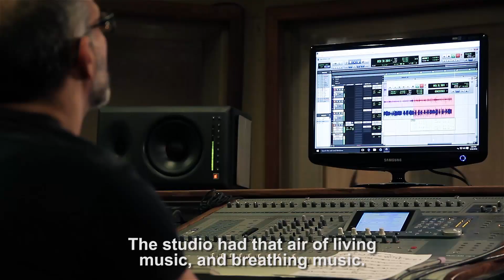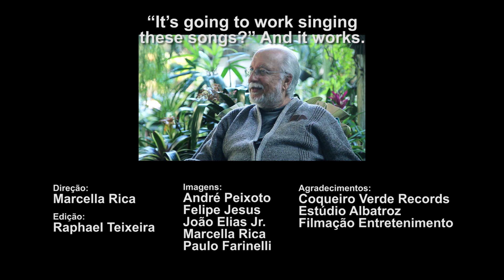Websérie CDJazzInBossa - Episódio 1 - O Projeto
Oii gente!!!

É com muita felicidade que estreiamos a série, que vai contar um pouco desse meu projeto com o querido, e um dos pais da Bossa Nova, Roberto Menescal!
E aqui vocês vão poder acompanhar um pouco de como foi o processo de gravação, as escolhas das canções, os arranjos de cada releitura, um pouquinho sobre tudo que resultou no CD "Jazz in Bossa, Bossa in Jazz".
O CD já está liberado em todas as plataformas digitais!
Itunes, Spotify... corre lá pra conferir!!

"JAZZ IN BOSSA - BOSSA IN JAZZ"

Espero que vocês gostem de saber um pouquinho mais sobre cada uma das faixas aqui no canal! Se inscrevam, compartilhem e nos ajudem a divulgar!

Estamos viajando com nosso show pelo Brasil e os shows em São Paulo e no Rio de Janeiro foram muito lindos! Obrigada a todos que compareceram, estamos muito felizes! Em breve postaremos no canal um pouquinho do que anda rolando na turnê também!!!